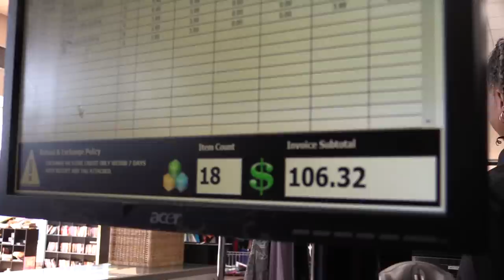AVENGERS THRIFT STORE CHALLENGE (Squad Vlogs)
To celebrate the release of Avengers: Infinity War, we go to a thrift store and challenge ourselves to find an Avengers cosplay for under $30! We cosplay as Spider-Man, Thor, and Shayne pulls off a bootylicious Black Widow! It's the Avengers Thrift Store Challenge!

CAST
Shayne Topp
Courtney Miller
Olivia Sui
Noah Grossman

CREW
Smosh Creative Director: Joe Bereta
Editor: Michael Green
Producer: Josh Mattingly
Producer: Garrett Palm
Associate Producer: Kristin Sanchez
Co-Producer: Rebecca Doyle
Production Manager: Daniel Kesner
Production Designer: Tayler Nicholson
Camera: Daren Girdner
Sound: Greg Jones
Production Assistant: Kristin Sanchez
Assistant Editor: Stephen Erdmann
Assistant Editor Walter Hill